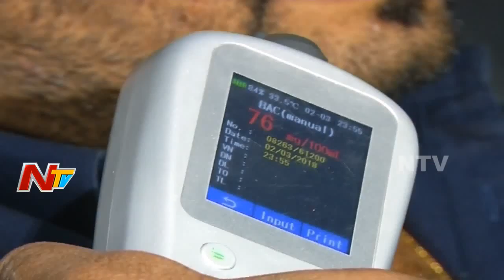మద్యం తాగి వాహనాలు నడుపుతూ పోలీసులకు పట్టుబడ్డ మందుబాబులు || NTV